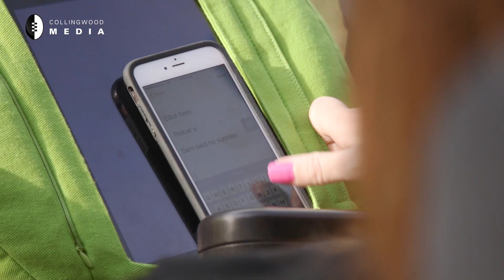Frank & Nancy's heartbreaking MND story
Frank and Nancy Trimboli have been married for 13 years. In August, 2015, Nancy was diagnosed with MND. The disease has thrown many challenges their way, but Nancy's strength has been a source of inspiration for her husband.